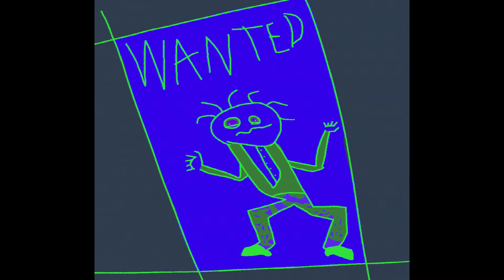420 Trail Blazing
This project was long overdue. Been working on and off it for a couple years; gone through several drafts and changes. In some ways, it became not just a remix of one track I made but several tracks I made. You can hear lots of little hints and call backs in some of the patterns. Enjoy!

Also, I wonder how many people are going to see this and go "this ain't what I signed up for, unsub!" hehehe.